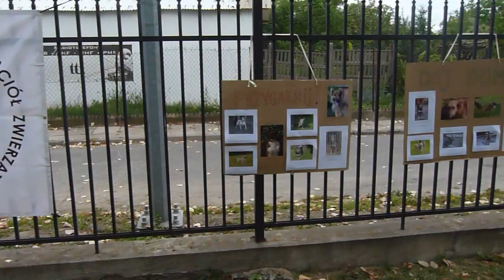Piknik przyjaciół zwierząt